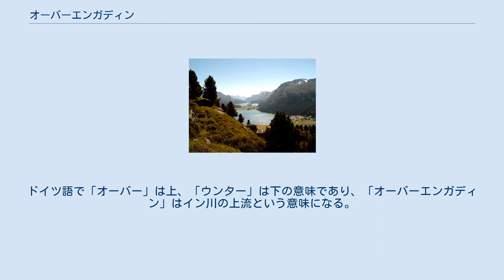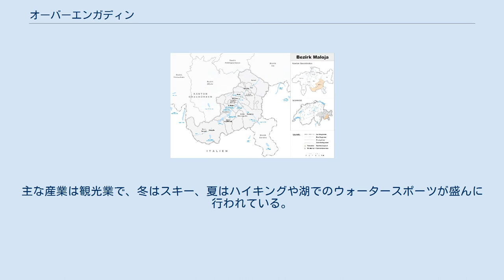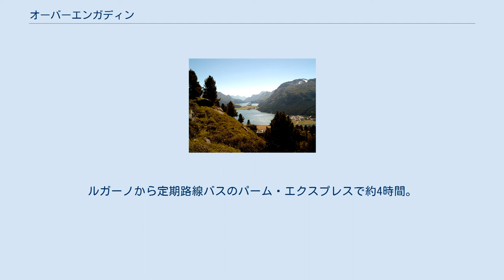オーバーエンガディン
マローヤ郡 オーバーエンガディン（ドイツ語: Oberengadin）は、スイス・グラウビュンデン州南部の地方名。
イン川流域のエンガディン地方のうち上流側を指す。
中心地はサンモリッツ。
マローヤ郡の大部分にあたる。
 オーバーエンガディンのシルヴァプラーナ湖 地理的なオーバーエンガディンは、マローヤ峠付近の村マローヤから北東へツェルネッツまでの、イン川の谷筋を指す。
なお、ツェルネッツから下流のオーストリア国境に至る一帯はウンターエンガディンと呼ばれる。
ドイツ語で「オーバー」は上、「ウンター」は下の意味であり、「オーバーエンガディン」はイン川の上流という意味になる。
 行政上は、マローヤ郡に属する16の自治体のうち南東端のブレガリアを除いた15自治体が「オーバーエンガディン地方」とされる。
ただし、ブレガリア自治体はマローヤ峠を越えて東側にも領域があり（マローヤの集落もここに含まれる）、地理的なオーバーエンガディン地方と異なっている。
 オーバーエンガディンを代表する村として、サン・モリッツ、ポントレジーナ、シルス、マローヤなどがある。
これらの村の多くは標高1800ｍ前後のイン川沿いに点在しており、ベルニナ山系を中心とするアルプスや湖に囲まれている。
中でもサン・モリッツは過去2回冬季オリンピックが開催された山岳リゾート地として国際的にも有名。
 オーバーエンガディンでは紀元前からの古い歴史と独特の文化が受け継がれており、厚い壁に小さな窓、スグラフィット技法で描かれた幾何学文様やフレスコ画で壁が飾られた美しい家々が立ち並ぶ。
主な産業は観光業で、冬はスキー、夏はハイキングや湖でのウォータースポーツが盛んに行われている。
 オーバーエンガディンを代表するリゾート地、サン・モリッツへのアクセスは、チューリヒから列車で約4時間（途中クールで乗換え）。
ツェルマットからグレッシャー・エクスプレスで約8時間。
ルガーノから定期路線バスのパーム・エクスプレスで約4時間。
ミラノから約6時間（途中ティラーノ乗換え）。